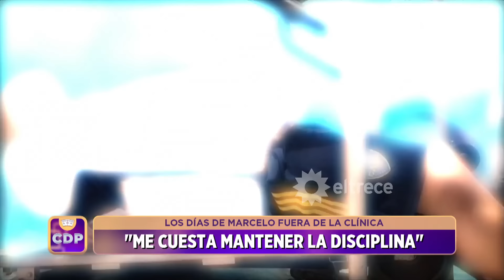Marcelo mostró su rutina fuera de la clínica y se emocionó al escuchar el apoyo de Alberto Cormillot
Momento emitido el miércoles 07 de agosto de 2024 en Cuestión de peso.